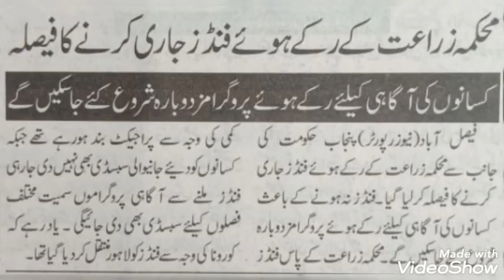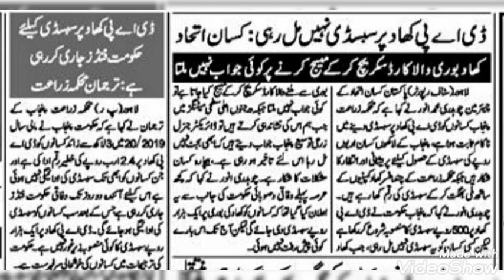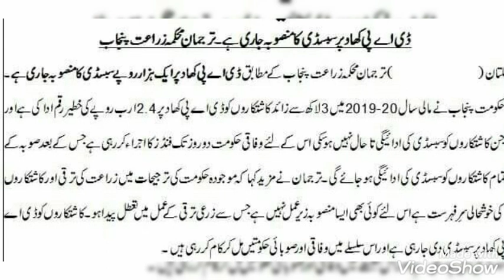Dap subsidy 2021/ E vocher subsidy/ frtilazir subsidy funds/ڈی اے سبسڈی/ای ووچر سبسڈی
# Dap subsidy
# Dap subsidy 2021
# Dap subsidy funds
# dap subsidy payments
# e vocher subsidy